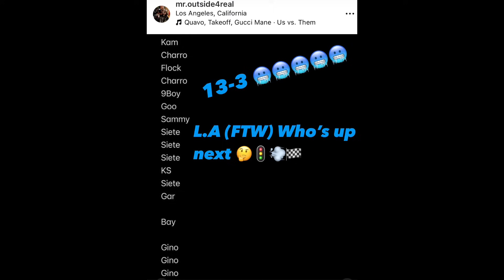They Drove Down 6hrs To La For The Smoke (Must Watch)1320video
In this episode East Oakland came down 6 hours to get these long awaited races out the way. Are they fast enough to hold L.A. off or will they go home with there pockets empty,tune in to see the turn out Lol🥶🥶🥶….

Another must watch forsure as usual lol I really don’t miss with this content💯💯….